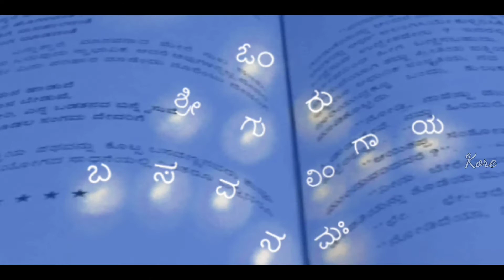ಶರಣ ಮೇಳ | Sharana Mela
ಶರಣ ಮೇಳ - ಜಾತಿ ವರ್ಣ ವರ್ಗ ರಹಿತ, ಧರ್ಮ ಸಹಿತ ಶರಣ ಸಮಾಜ ನಿರ್ಮಾಣದಲ್ಲಿ ತೊಡಗಿರುವ ಧಾರ್ಮಿಕ ಸಮ್ಮೆಳನ. ಪ್ರತಿಯೊಬ್ಬ ಲಿಂಗಾಯತನು ವರ್ಷದಲ್ಲಿ ಒಂದು ಸಾರಿ, ಸಹ ಕುಟುಂಬ ಭಂದು ಮಿತ್ರರೊಂದಿಗೆ ಬಂದು ಭಾಗಿಯಾಗಿ, ಜ್ಞಾನ ದಾಸೊಹದಲ್ಲಿ ಭಾಗಿಯಾಗಿ.